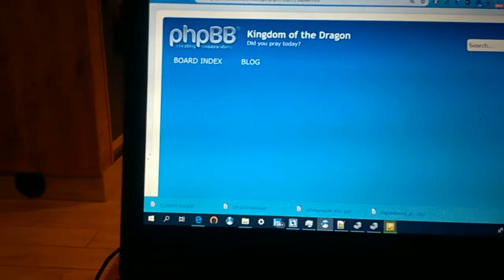WP 20190611 19 58 34 Pro economic montrypolicy kolmandplandedisaladus